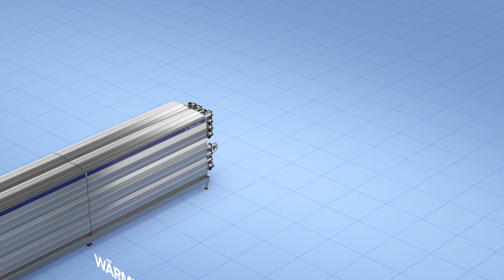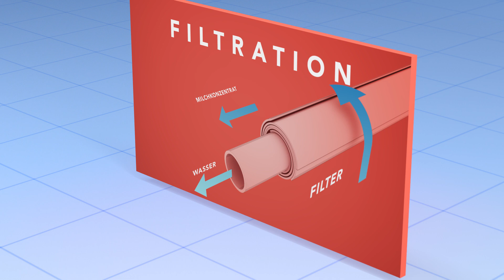Wie wird eigentlich Milchpulver hergestellt?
Für den Milchbereich seiner neuen Ausstellung "Landwirtschaft und Ernährung" suchte das Deutsche Museum in München Filme, die den Herstellungsprozess verschiedener Milchprodukte einfach und kurz erklären.
Wir freuen uns, dass wir diese Filme für das Deutsche Museum produzieren konnten!